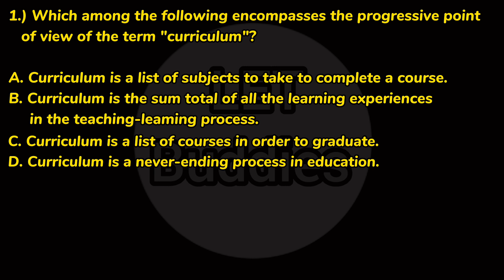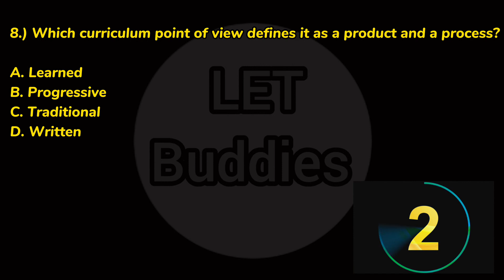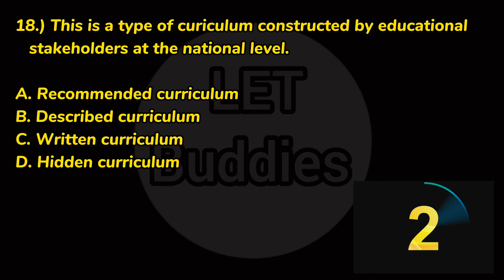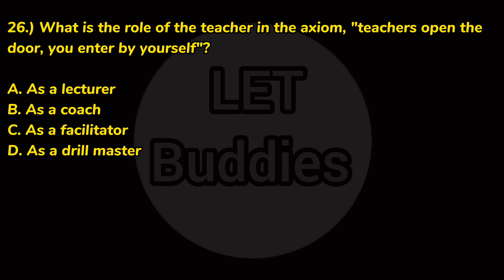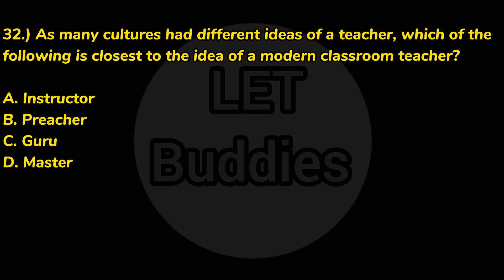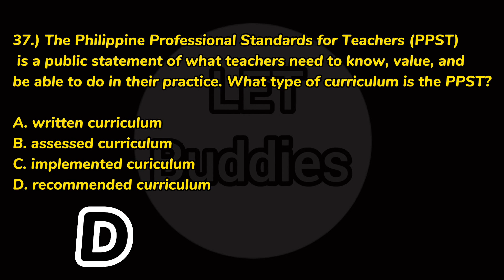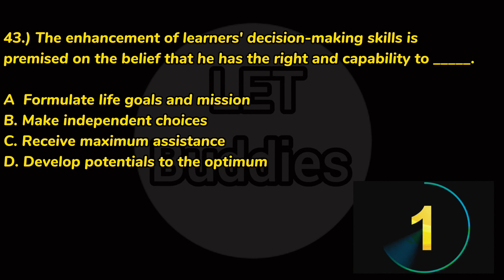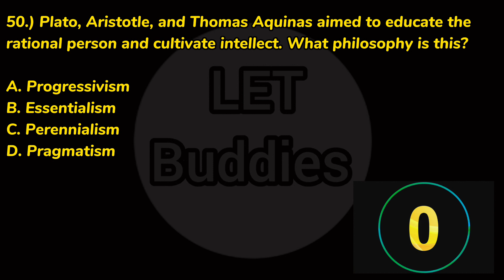The Teacher And The School Curriculum | LET REVIEWER | Prof. Ed. | Latest Questions | New Curriculum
The Teacher And The School Curriculum LET REVIEW |Prof. Ed. | Latest LET Questions | New Curriculum